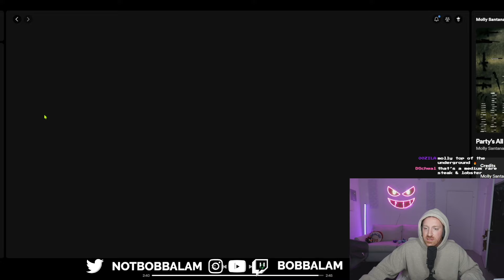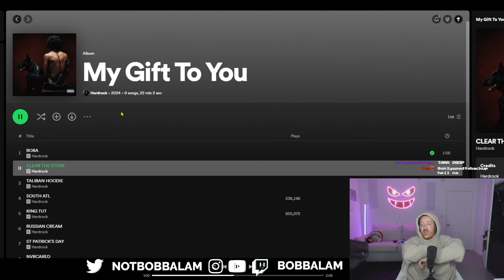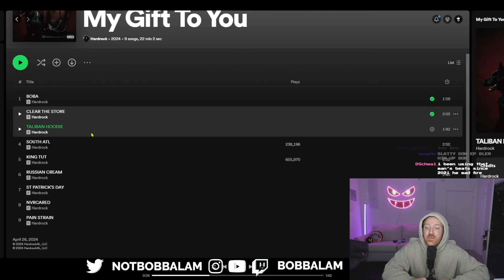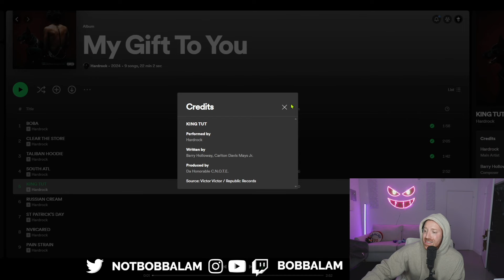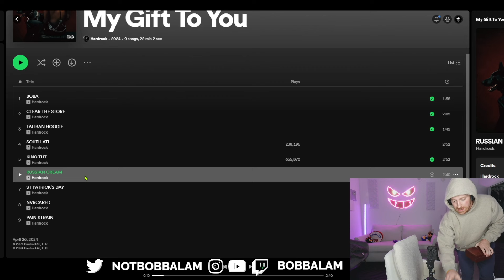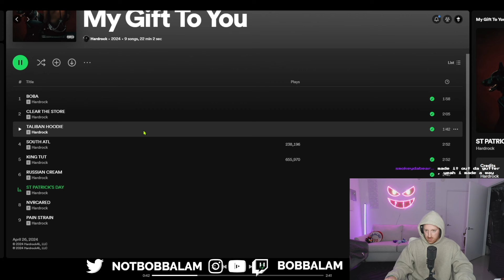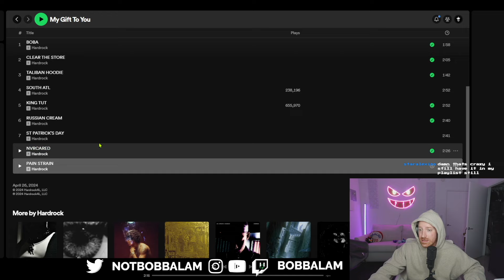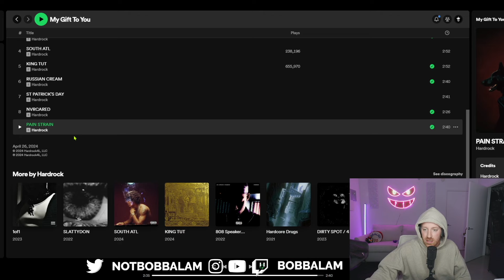Hardrock's Best Album